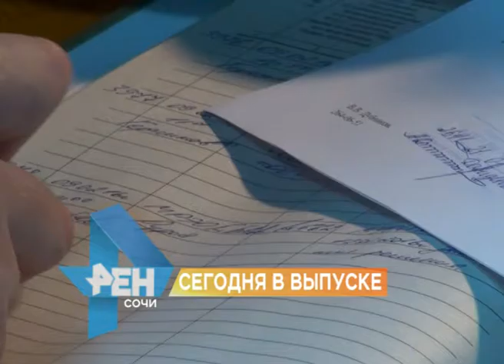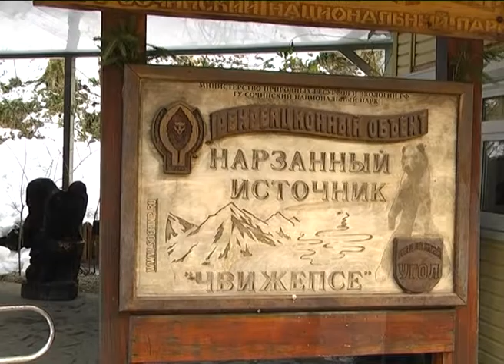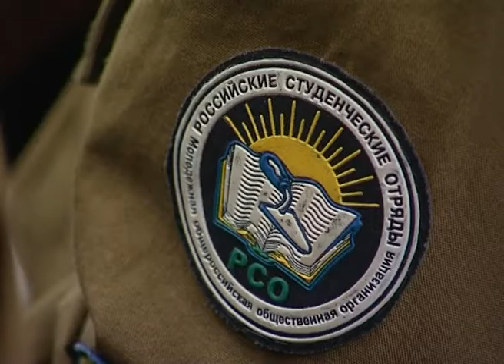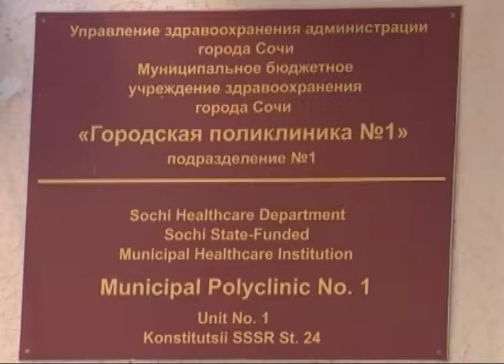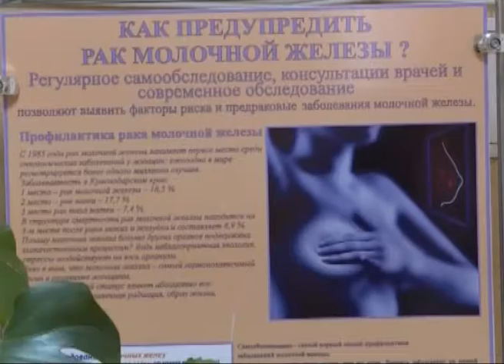Новости Сочи (Эфкате Рен ТВ REN TV) Выпуск от 03.02.2017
Главные темы выпуска:
Газ, свет и этнографический туризм. Глава Сочи обсудил актуальные вопросы с жителями Медовеевки.
При найме на работу приоритет надо отдавать сочинцам. Об этом с предпринимателями Адлерского района договорился глава курорта.
В Сочи создан свой студенческий отряд. С самыми активными представителями встретился мэр города.
400 тысяч за красивые номера. В Сочи задержан подозреваемый в серии мошенничеств.
Сочи. Новости.
Телеканал Эфкате.